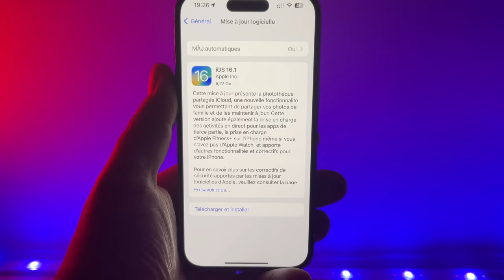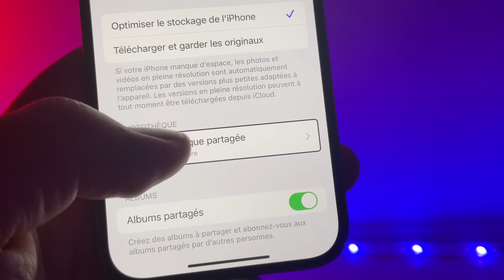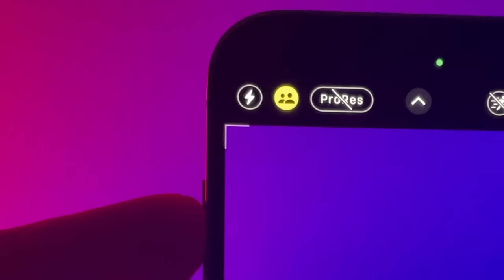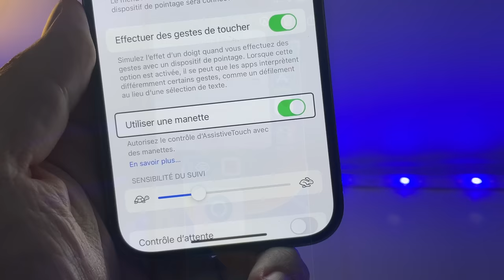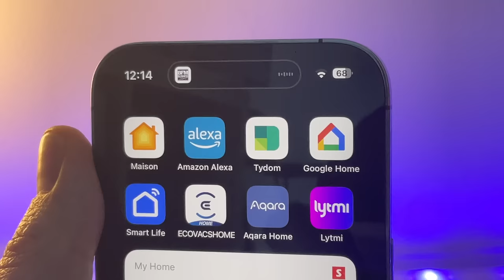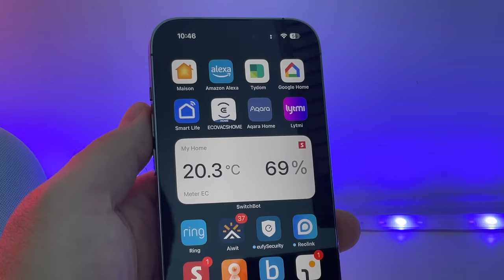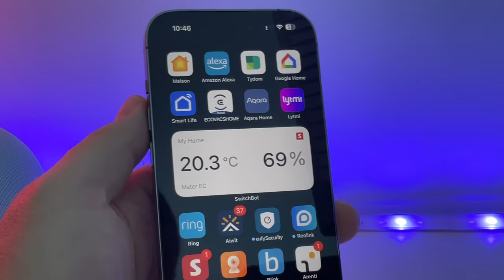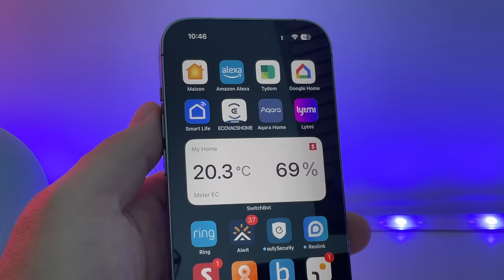iOS 16.1 est disponible ! Voici les nouveautés! Apple propose iOS 16.1 pour s iPhone compatibles.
iOS 16.1 est enfin disponible pour tous avec son lot de nouveautés. je vous propose de faire le point sur ces nouveautés.
iPad 9 sur Amazon